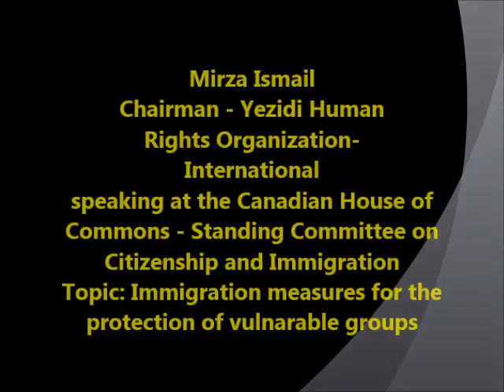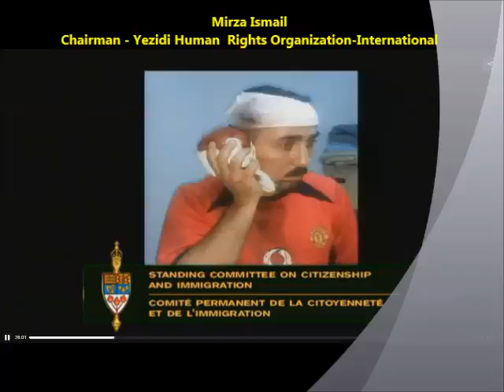Yezidi leader Mirza Ismail shows deep courage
Yezidi leader Mirza Ismail spoke out for Yezidis , Hindus and all non-Muslim persecuted people worldwide. This while he disposed before the Canadian House of Commons - Standing Committee on Citizenship and Immigration.
Topic: Immigration measures for the protection of vulnerable groups.